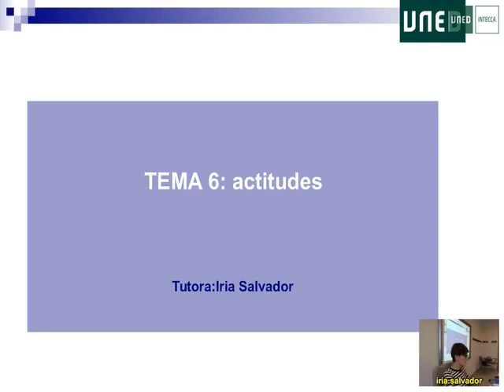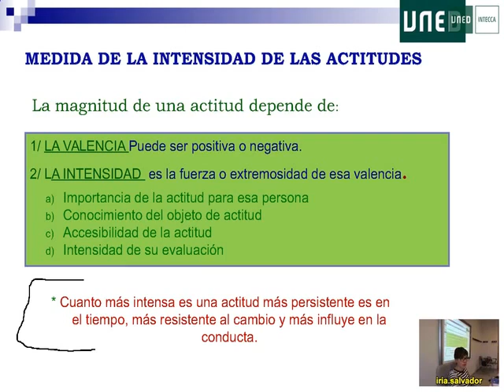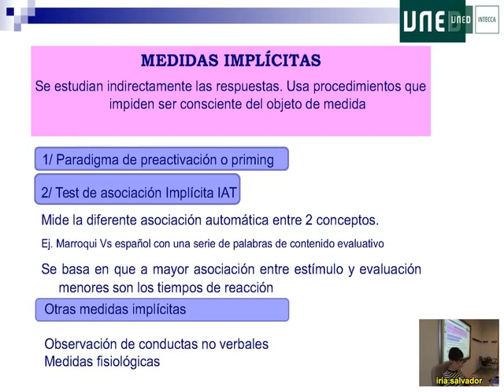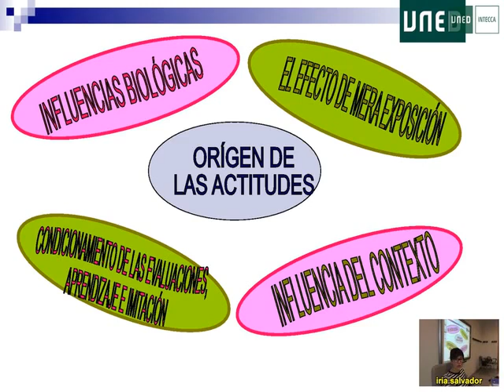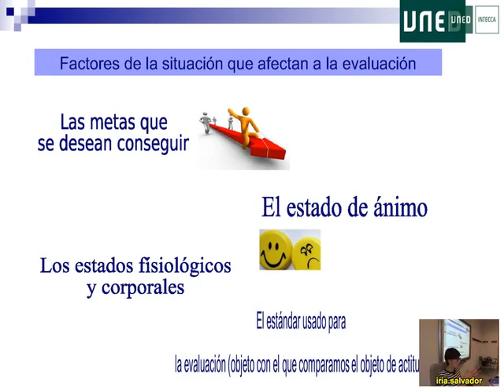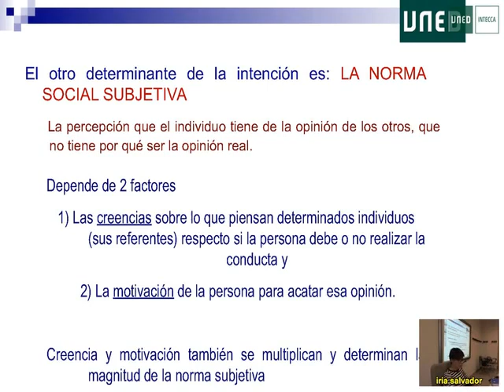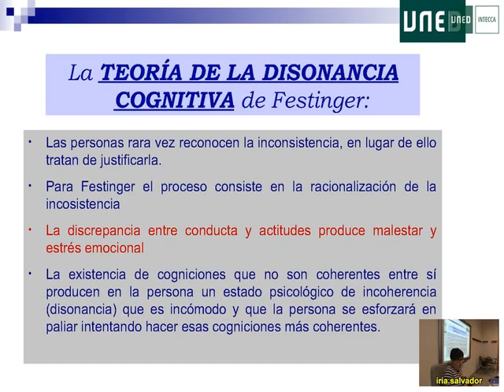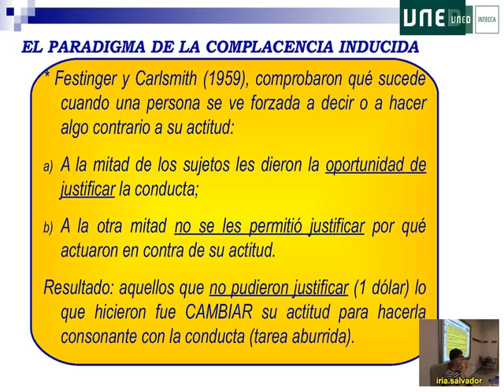08 Psicologia Social Iria Salvador 2016